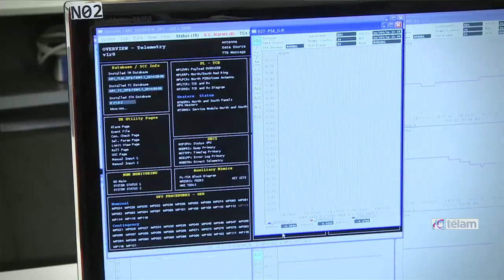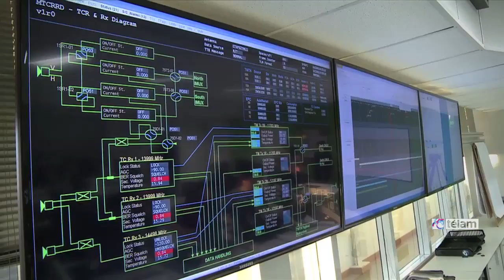El satélite de comunicaciones ARSAT-1 será lanzado entre septiembre y octubre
El ARSAT-1, el primer satélite de comunicaciones argentino, será
lanzado al espacio entre septiembre y octubre para brindar servicios de televisión, telefonía e Internet, según confirmó el presidente de la empresa estatal de telecomunicaciones ARSAT, Matías Bianchi.
"Estamos a la espera de la confirmación de fecha por parte del
lanzador (Arianespace)", señaló Bianchi en diálogo con Télam, y
destacó sobre la relevancia de este hito nacional que "no hay más de ochos países en el mundo que tengan la capacidad de fabricar satélites geoestacionarios del tamaño del ARSAT-1".
Entre otros servicios que el satélite brindará para la Argentina y
todo el continente americano, Bianchi mencionó la "distribución de la televisión digital abierta (TDA), de señales para cableoperadores y de contenidos hacia afuera de la Argentina.
Además, ofrecerá Internet y participará "en la industria de telefonía
celular para reemplazar conexiones en lugares donde no las hay y
cubrir zonas aisladas".
Por su parte, el subgerente general de la empresa rionegrina de
tecnología INVAP, Vicente Campenni, explicó que "la cobertura de estos satélites incluye no solamente la productividad comercial iluminando las zonas de mayor población, donde hay más negocios, sino también las zonas que son menos rentables pero que se necesitan para el crecimiento social de la Argentina".
Bianchi destacó la decisión del Estado de "proteger las dos órbitas geoestacionarias asignadas a la Argentina por la Unión Internacional de Telecomunicaciones (UIT) para brindar servicios de telecomunicaciones con satélites" a través de ARSAT, "desarrollando un plan de fabricación".
Antes de la llegada del expresidente Néstor Kirchner al gobierno, la empresa alemana Nahuelsat se encargaba de la administración de las órbitas, pero como esa firma privada "empezó a tener problemas de sustentabilidad" y quedaron en riesgo de perderse esas dos posiciones orbitales, el Estado decidió tomar eso activos" y así se creó la Empresa Argentina de Soluciones Satelitales (ARSAT).
"El Estado puede mantener las posiciones, alquilando el satélite y
brindando servicios, alquilándole el servicio a un operador o
fabricando un satélite propio, que es la decisión que tomó la
Argentina", destacó Bianchi.
"Junto con el conocimiento que había en Nahuelsat, más el conocimiento que tenía adquirido INVAP de hacer satélites de baja órbita, se comenzó este proyecto de fabricación de satélites geoestacionarios", sostuvo Bianchi sobre el proceso.
Asimismo, subrayó que se trata de "un tema de soberanía", ya que "Gran Bretaña estaba detrás de una de las dos posiciones que pudo retener la Argentina".
A fines de junio INVAP confirmó que había finalizado los preparativos del ARSAT-1 y Télam presenció en la sede central de la empresa, en San Carlos de Bariloche, los últimos ensayos del satélite-1, previo a su traslado a la Guyana Francesa, desde donde será lanzado.
"Durante ocho meses se realizaron ensayos funcionales y ambientales para garantizar que el diseño, la fabricación y la integración del satélite sean los adecuados para soportar el ambiente severo durante su lanzamiento y los 15 años de vida útil", detalló Campenni.
Además, destacó que en el proyecto participaron alrededor de 400
personas en distintos momentos, "pero cada una se siente dueña del satélite completo".
El subgerente general de INVAP agregó con orgullo que "la pasión en los trabajadores" se debe a que "este proyecto es muy importante para el país" y recordó que "desde la fundación de INVAP, el doctor Varotto (Conrado) siempre nos inculcó el no al colonialismo mental, o sea, se puede".
En cuanto al tiempo de fabricación, explicó que "duró varios años" y que al ser "un satélite productivo para el país implica requerimientos mucho más exigentes a la hora de diseñarlo, fabricarlo, implementarlo y testearlo. Es un satélite que tiene que durar tres veces más que uno de observación de la tierra".